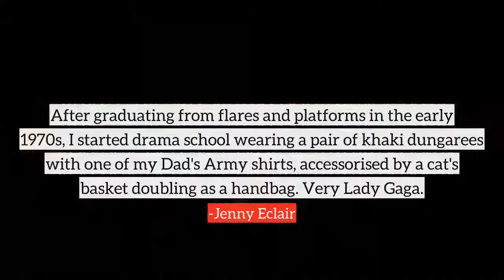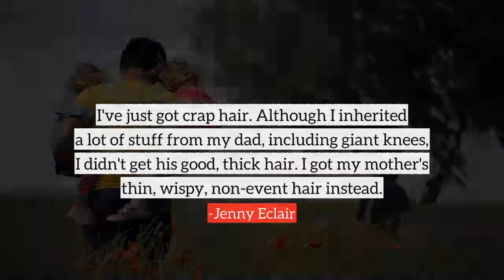Jenny Eclair top Quotes, best quotes from Jenny Eclair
Following are the few quotes from Jenny Eclair, in this video
1) I don't do marriage. I think it's incredibly naff. And I don't like vulgar displays of ostentation.
2) I was trained as an actress. But I wasn't a very convincing actress, so I started doing punk poetry and then fell into doing stand-up.
3) As a five-year-old in Berlin in 1965, I didn't know that funny women existed. It wasn't until I got back to England that I realised women could be funny.
4) After graduating from flares and platforms in the early 1970s, I started drama school wearing a pair of khaki dungarees with one of my Dad's Army shirts, accessorised by a cat's basket doubling as a handbag. Very Lady Gaga.
5) I think I might actually die of showing off. It'll be on my headstone - 'Cause of Death: Showing Off.'
6) Well, I'm not good with sliminess. I hate the thought of creatures that have slime on them or creatures that leave a slimy trail. At home, the sight of a slug can bring up my breakfast.
7) I admire the Elsie Tanners and Barbara Windsors of the world: people who have crawled back from the abyss. I'm quite camp in that respect.
8) I have a fear of poverty in old age. I have this vision of myself living in a skip and eating cat food. It's because I'm freelance, and I've never had a proper job. I don't have a pension, and my savings are dwindling. I always thought someone would just come along and look after me.
9) I'm very jealous of my daughter's education. She's been inspired by her teachers, and nobody inspired me as a teenager.
10) What has happened to the good old-fashioned travel agent? I want to go to a really posh travel agent and have them organise everything for me. I don't want to do things on the Internet.
many more...